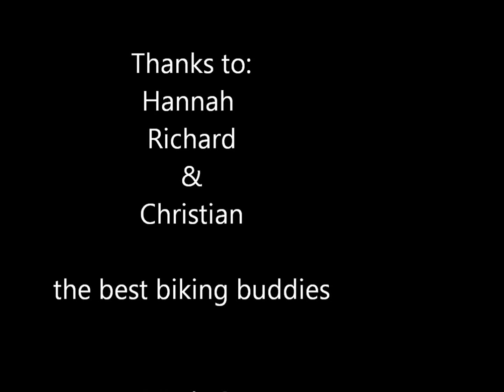Trail biking with friends Suffolk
Trail biking with friends